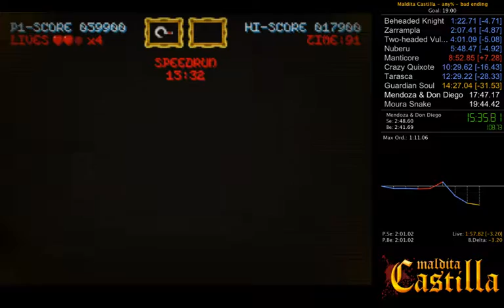[UD4] (old) speedrun PB - Maldita Castilla - 19:05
La seule mort donne un glitch (7:08), donc c'est cool ^_^
Encore 40s à gratter sur le split de Manticore, ce qui laisse un espoir pour un sub 18:30 dès maintenant.